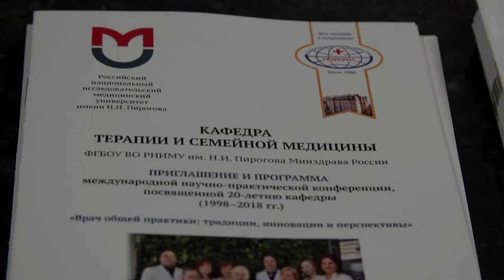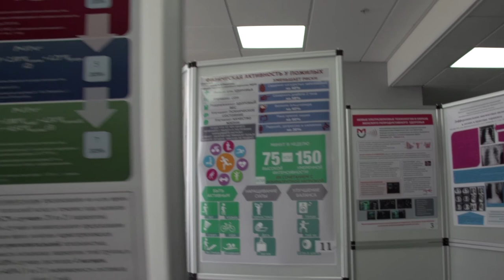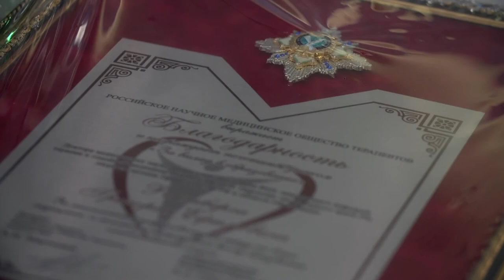Репортаж с Международной научно-практической конференции «Врач общей практики»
Смотрите наш репортаж с Международной научно-практической конференции, посвященной 20-летию кафедры терапии и семейной медицины РНИМУ имени Н.И. Пирогова «Врач общей практики: традиции, инновации и перспективы».